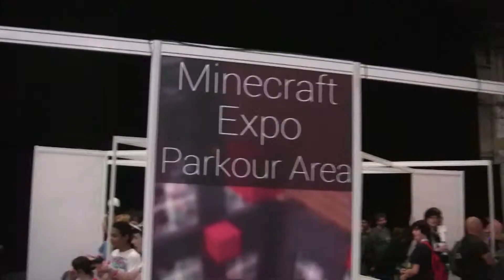KKi49 The Exhibition Hall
Wanted to know what hall 1 was like at I49? Wonder no longer. See it all for youirself